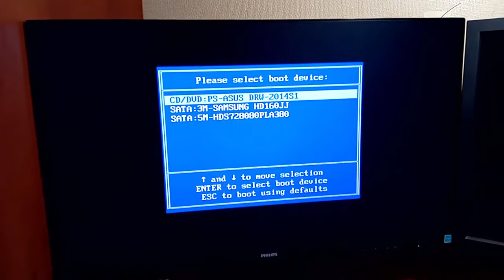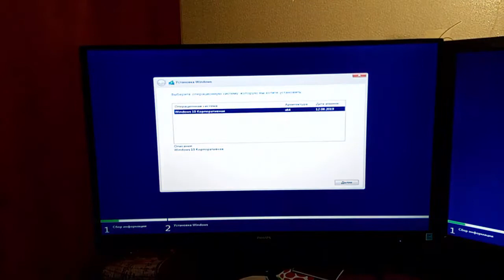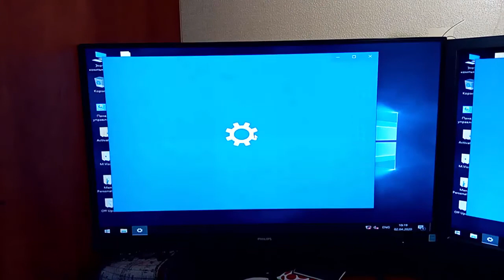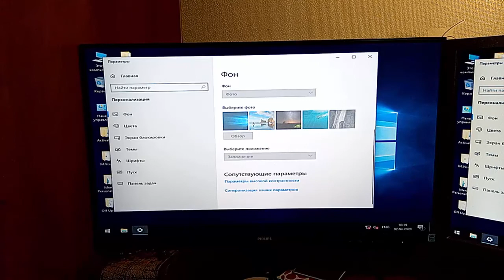Настраиваем WIN 10 облегченную. Это просто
Как настроить WIN 10 облегченную